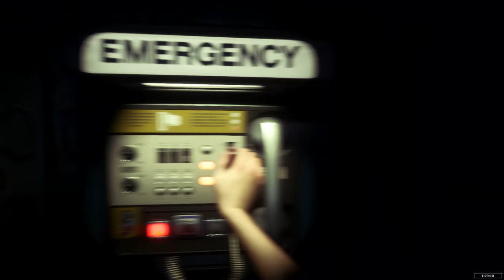ALIEN : ISOLATION | ☠️☠️☠️ J'SUIS EN ENFER ☠️☠️☠️ | Episode 20 | 2K 60FPS